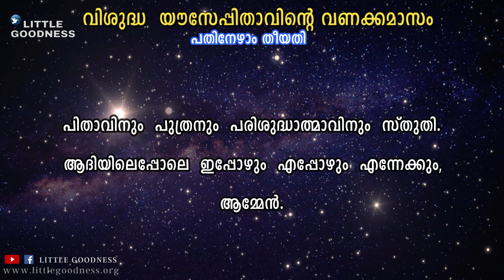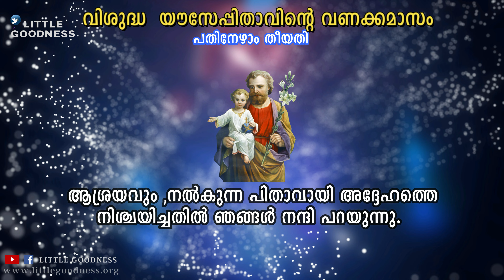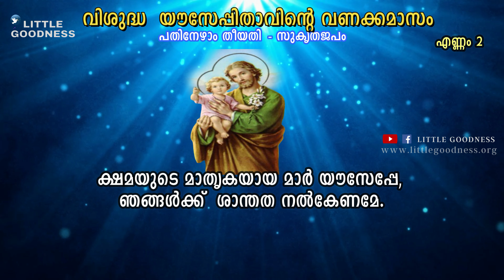വിശുദ്ധ യൗസേപ്പിതാവിന്റെ വണക്കമാസവായനകൾ -Day-17-മാർച്ച് മാസത്തെ വണക്കമാസം |SIMMY JOFIN & JOHN JOFIN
vanakkamasam vanakkamasamstjoseph stjosephprayer catholicmalayalamprayer vanakkamasam prayer in malayalam#st joseph vanakkamasam malayalam#day-vanakkamasam day17#

ഈശോയിൽ പ്രിയ കൂട്ടുകാരെ ,
ഞങ്ങൾ വലിയ സന്തോഷത്തോടെ സാമർപ്പിക്കുന്നു ...

"എന്റെ കുഞ്ഞീശോയോടൊപ്പം" എന്ന എന്റെ ചെറിയ ദൈവാനുഭവ ചിന്തകളുടെ മുൻ വീഡിയോകൾ കാണാൻ  ഉള്ള ലിങ്ക്  താഴെ കൊടുക്കുന്നു ...

"LITTLE GOODNESS FAMILY " എന്ന ഞങ്ങളുടെ കുഞ്ഞു കുടുംബത്തിന്റെ പ്രാർത്ഥന ജീവിത വിശേഷങ്ങളുടെ വീഡിയോകൾ കാണാൻ  ഉള്ള ലിങ്ക്  താഴെ കൊടുക്കുന്നു ...